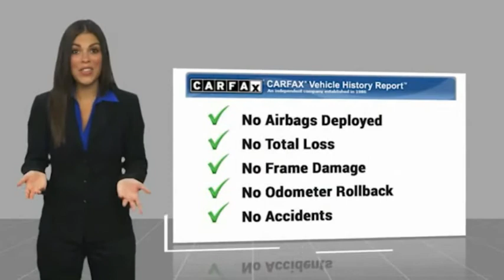2020 Ford Edge A30728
2020 Ford Edge SEL

NATIONWIDE LIFETIME WARRANTY!! FREE HOME DELIVERY!! Edge SEL, 4D Sport Utility, EcoBoost 2.0L I4 GTDi DOHC Turbocharged VCT, 8-Speed Automatic, FWD, One Owner Clean Carfax Certified, Clean Carfax Certified, One Owner Carfax Certified, Carfax Certified, Leather, Backup Camera, Power Seat, Alloys. Edge SEL FWD 8-Speed Automatic EcoBoost 2.0L I4 GTDi DOHC Turbocharged VCT21/29 City/Highway MPGTOYOTA OF TAMPA BAY ADVANTAGE At Toyota of Tampa Bay, you receive exclusive features and benefits to both enhance and protect your vehicle. From protective coatings for you paint, headlights, and interior surfaces such as surface sanitation to nitrogen tire service and roadside assistance, we provide you the MOST VALUE for your money. GUARANTEED! (See dealer for more details) Toyota of Tampa Bay near Brandon and Wesley Capel is a full-service dealership that offers a wide variety of services to our visitors and guests. Just one visit and you'll see just how dedicated we are to your complete satisfaction. We have a friendly and knowledgeable staff ready to help you every step of the way. Whether it's sales, service, body shop or financing, you'll always get the attention you deserve from Toyota of Tampa Bay. We are located at 1101 E Fletcher Ave Tampa, FL 33612. Fast, Friendly, Fair & Fun! Final vehicle sale price subject to safety inspection costs, certification costs and repair order costs. All offers are mutually exclusive. All vehicles subject to prior sale. See dealer for complete details.